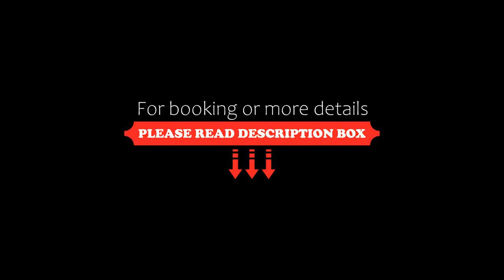Pobookowane Barbary DeLux Old Town, Gdańsk, Poland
About Property:
You're eligible for a Genius discount at Pobookowane Barbary DeLux Old Town! To save at this property, all you have to do is sign in.
Pobookowane Barbary DeLux Old Town offers accommodation within 600 metres of the centre of Gdańsk, with free WiFi, and a kitchen with a fridge, an oven and a dishwasher. Private parking is available on site.

There is a seating and a dining area in all units.

At the ap...
Property Type: Hotel
Address: 11 świętej Barbary, 80-753 Gdańsk, Poland
Searching For
1. Pobookowane Barbary DeLux Old Town - Gdańsk - Poland
2. Pobookowane Barbary DeLux Old Town - Gdańsk - Poland Address
3. Pobookowane Barbary DeLux Old Town - Gdańsk - Poland Rooms
4. Pobookowane Barbary DeLux Old Town - Gdańsk - Poland Amenities
5. Pobookowane Barbary DeLux Old Town - Gdańsk - Poland Offers and Deals
Audio Credit:
Track Title: Blank Slate
Artist: VYEN